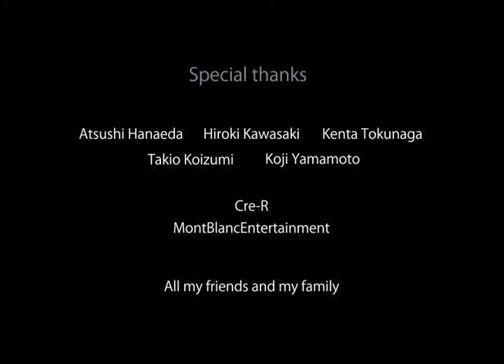Mind Inside（デジタルハリウッド Web作品）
卒業生  安達 香織 さん
デジタルフロンティア2011 ベストビジュアルサイエンス賞